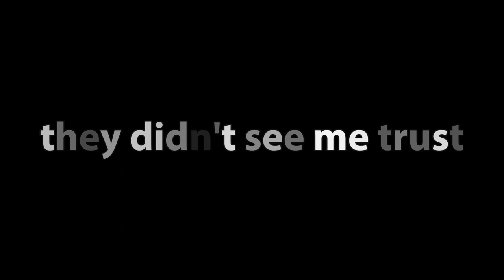Waxed Shenanigans - Split Life 2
Welcome back to Split Life!
This session was full of crazyness and honeycomb... honey? Sure hope that stuff won't end up near a conveniently placed copper block ¯\_(ツ)_/¯

Music from:
Arthur Benson
Stardew Valley ost
Undertale ost